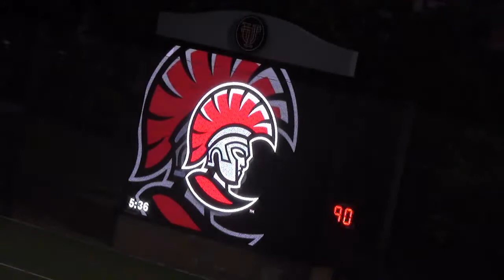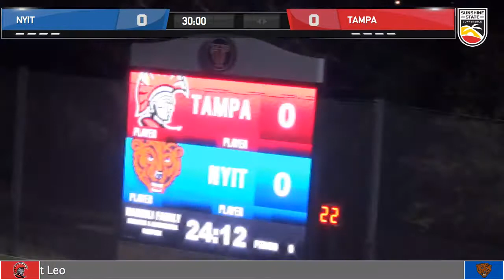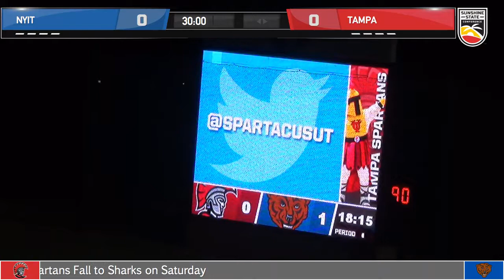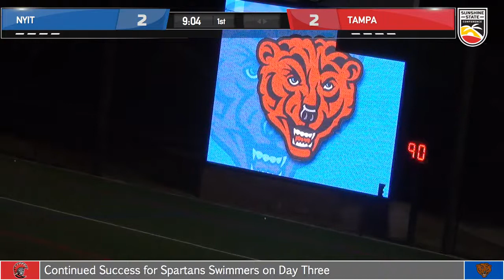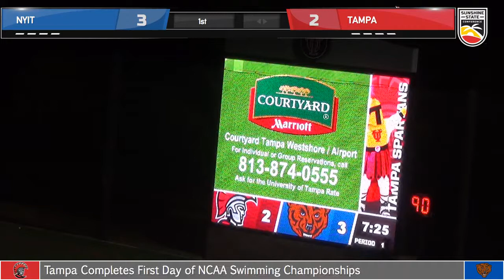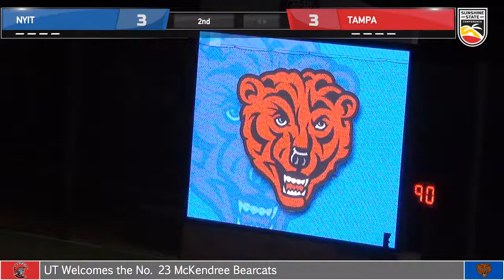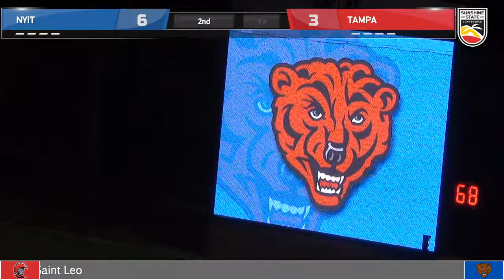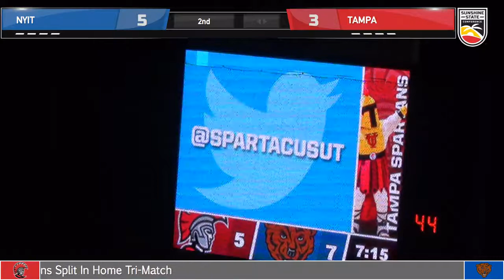2018 Tampa Women's Lacrosse vs. NYIT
2018 University of Tampa women's lacrosse game video.